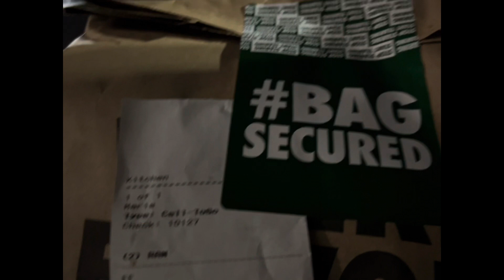short day in my life vlog :)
hi hi thank u for watching appreciate it always